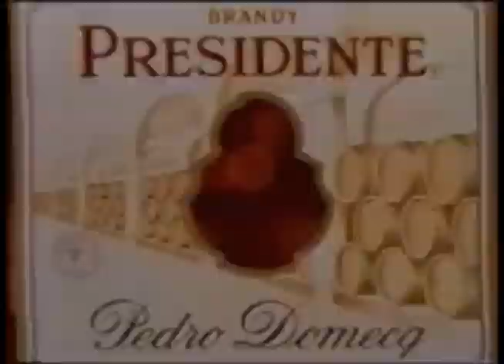Comerciales mexicanos: Brandy Presidente 1992